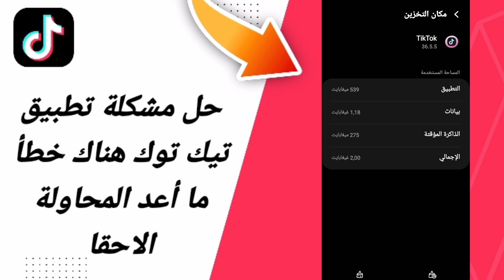حل مشكلة تطبيق تيك توك هناك خطأ ما اعد المحاولة الاحقا في تطبيق تيك توك التيكتوك TikTok